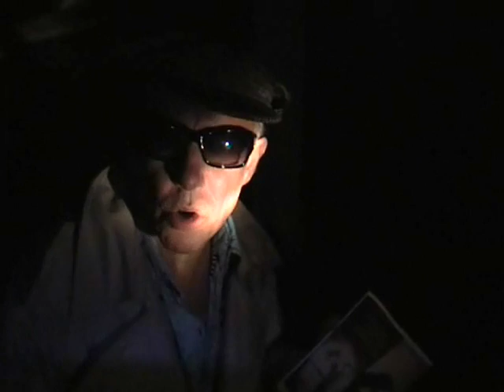Roger & Åge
Bogtrailer til Roger & Åge bøgerne skrevet af Jim Højberg og illustreret af Oliver Streich - udgivet på forlaget Klematis.